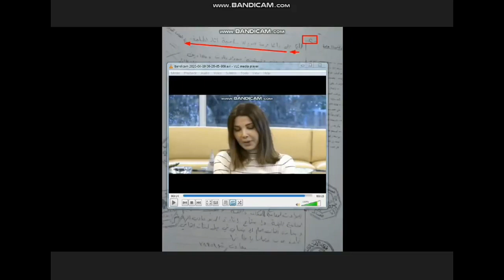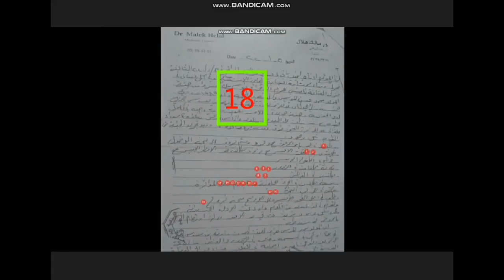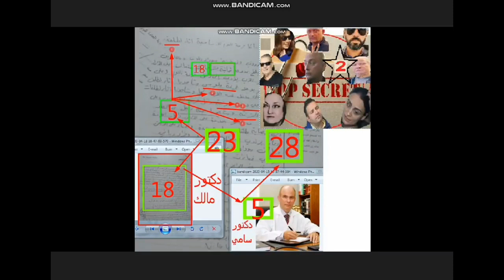وميض تقرير الدرك اللبناني المرتشي الجزء 2 قضية قتيل فيلا نانسي عجرم محمدالموسى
الفيديو مشاركة من قناة الأستاذ والشاعر الكبير عمادالدين دحدوح

مشاهدة ممتعة ♥ لا تنسى الضغط على زر اشتراك ليصلك كل جديد ♥

قضية الشهيد البطل المغدور محمد حسن الموسى
قضية فيلا نانسي عجرم
القضية لم تنتهي بعد وهي مستمرة .. والآن إلى محكمة الجنايات .. مستمررون بتوفيق الله وحفظه وعونه وبمعية الشرفاء في لبنان الحبيبة
يقول عليه الصلاة والسلام : "من أعان ظالماً ليدحضَ بباطله حقاً فقد برئت منه ذمةُ الله ورسوله" والحديث صحيح عن عبد الله بن عباس
قال تعالى : "ولا تركنوا إلى الذين ظلموا فتمسكم النار ومالكم من دون الله من أولياء ثم لا تنصرون"
وقال تعالى: "ويمكرون ويمكر الله والله خير الماكرين"
وقال أيضاً : " وسيعلم الذين ظلموا أيَّ مُنقلبٍ ينقلبون"
الرحمة لروح الشهيد محمد الموسى ، ولعائن الله والملائكة والعرش على المدافعين عن الظلمة المجرمين
كلنا الشهيد محمد حسن الموسى رحمه الله

قضية قتيل فيلا نانسي عجرم
قضية المغدور محمد حسن الموسى

قضية رأي عام لشاب قتل في بيت المغنية اللبنانية نانسي عجرم
 قام زوجها بقتل شاب يعمل لديهم وله مستحقات عند زوج المغنية . قام بالمتثيل في جثة الشاب المغدور بأبشع وسائل التعذيب بشكل فاضح . قاموا بتزوير التقارير الطبية  ووضعوا الجثة في ثلاجة المستشفى وأخفضوا درجه البرودة فإنتفخت جثت الضحية قاموا بفعل ذلك لإخفاء علامات التعذيب
كما احضروا مخرج وقاموا بتصوير الجريمة وقدموا الاشرطة للشرطة على أنها كاميرات مراقبة كما تبين بشكل فاضح التزوير بالتلاعب في المونتاج ليخفوا الاخطاء الإخراجية الفاضحة فقاموا بإضافة الإفكت وقص زمن التوقيت للفيديو اكثر من ٣٠ مرة والشيء المضحك أن اللص الممثل إختفى داخل المشهد بشكل غير مبرر ومضحك للغاية
 لقد وقعوا بكل هذه الأخطاء لأن الوقت لم يسعفهم
 كما صنعوا قناع وقاموا بسكب القناع بشكل هوات وليس احترافي فستجد ضمن الفيديو حواف سوداء كبيرة حول العينين . وكما هو معروف كاميرات المراقبة الليلية لاتشكل لون اسود حول العيون . حسب ادعاء الفنانة وزوجها لقد عرضوا على اللص أن يعطوه خزنة مليئة بالدولارات فرض وقال لا يأخذ غير ذهب هل هناك لص بالعالم يكره الدولار ويعشق الذهب حتى لم يطلب ألماس . هناك في في لبنان قضاء متخاذل من اليوم الاول ارسلوا القاتل الى مستشفى خمسة نجوم لأنه زوج المغنية ويقوم بدعمها بشكل مباشر رئيس لبنان . نحن ننتظر أن يصدر الحكم النهائي المؤكد سيكون لصالح المطربة وزوجها . سنرفق الدعوا وهناك ملفات فساد كثيرة سترفق لفتح تحقيق دولي والمسؤول المباشر فيها رئيس لبنان . هناك اكثر من ٣٠٠ طفل سوري مفقود من كل عام بظروف ك وذلك بشهادة اكبر مذيع في لبنان امور مكثيرة ستقدم بكشف ملف فساد رئيس لبنان
كما نطالب المنظمات الحقوقية للإنسان رفع الصوت بخصوص ذلك الشاب البريء الذي ترك خلفه زوجة وطفلين رائعين
لقد وجد عشرات الرصاصات في جثة الشاب المظلوم كما وجدوا حروق من فوهة نار المسدس على جلد الشاب المقتول كما وجدوا في مؤخرته حروق وتعذيب
 اريد منك أن لاتضحك الآن لأن كل هذه الرصاصات لم تجد محامية الدفاع غير ثقب واحد في ثياب الشاب المقتول ظلما بابشع الطرق  لقد صرخ الرأي العام في هذه القضية بأعلى صوته لكن رئيس لبنان يصر على مماطلة القضية كي يفتر ويبرد صوت الرأي العام   ونريدك أن تصرخ معنا الآن لنحمي أي إنسان في هذا الكوكب

محمدالموسى
كلنامحمدالموسى
نانسي عجرم
دايركتدباي
فادي الهاشم
جيجي لامارا
ماغالي فاضل
غابي جرمانوس
أشرف الموسوي
وائل شريف
عماد رحال
 حلا ولدروب عساف
رهاب بيطار
مصطفى الآغا
إيلي أبو نجم
محمد حسن الموسى
رامي الهندي
سمير الأحمد
محمود زون
مدحت رمضان دماغ عالية
رأفت إبراهيم
حاتم فتحي
عصام السرساوي
نزار ناصيف
وسيم زكور
محمد هلال
عبد الهادي الشيخ
جيجي وجهة نظر
ندى تودي
أبو رعد
أصل الحكاية عرب فني